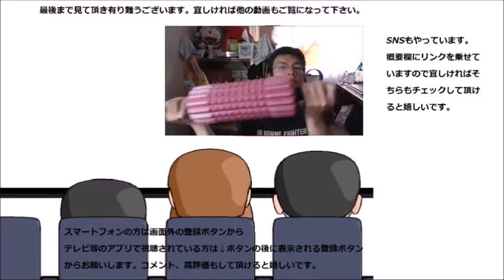ファミリーマート アイスカフェラテを飲んでみた 珈琲とはどう違うのかな？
ファミリーマート　アイスカフェラテを飲んでみました。珈琲とはどう違うんだろう？
贈り物は此方まで↓
〒153-0042